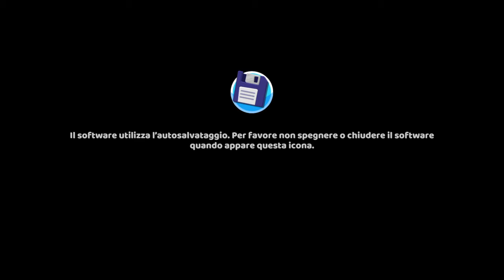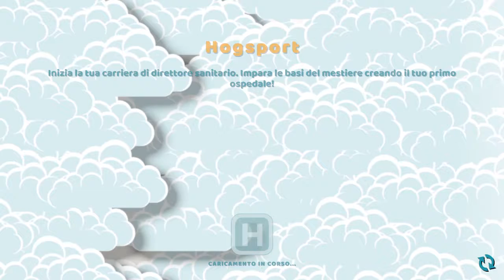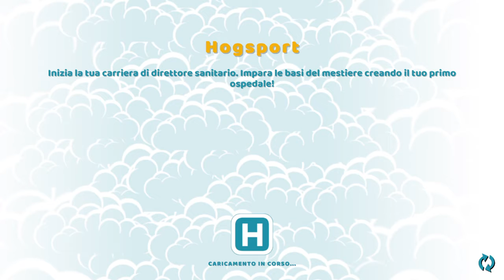01 - Two Point Hospital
TASTIERA TRUST GTX 820
MOUSE ZELOTES VERTICAL
CPU I5 7600k
SCHEDA MADRE GYGABITE H100M
SSD KINGSTON 480GB
RAM HYPERX FURY 32GB
SCHEDA VIDEO ASUS STRYX GEFORCE 1060 6GB GDDR5 (attualmente introvabile)
SCHEDA AUDIO ESTERNA SOUND BLASTER OMNI 5.1
MIXER XENIX 802
AVERMEDIA LGP LITE PORTABLE 2 PLUS
MICROFONO NEEWER NW800
CUFFIE THRUST GTX 310D
WEBCAM LOGITECH C920
VIDEOCAMERA SONY HANDYCAM CX-240